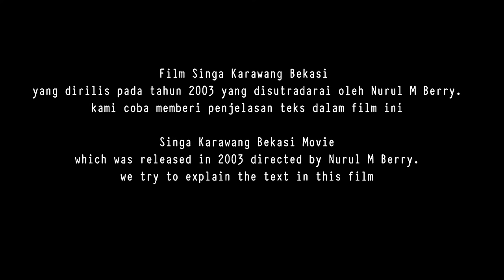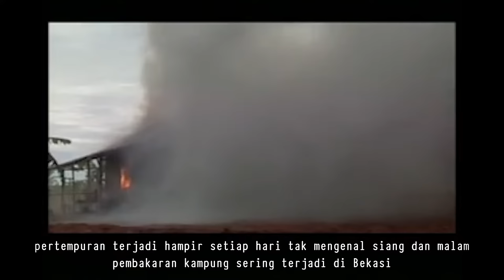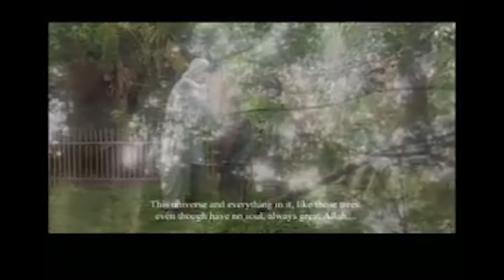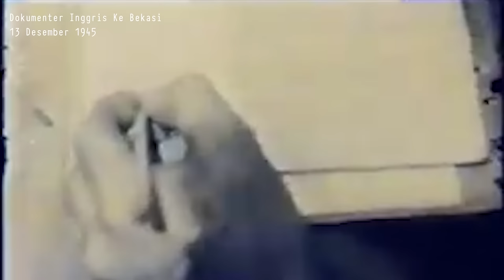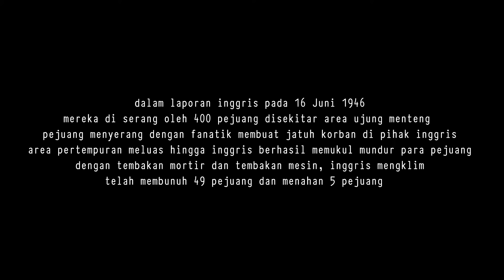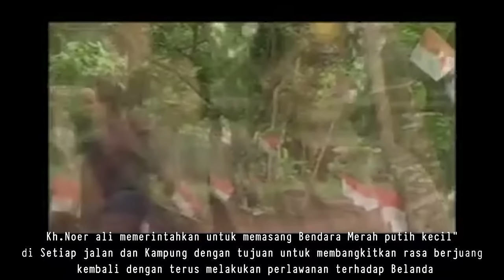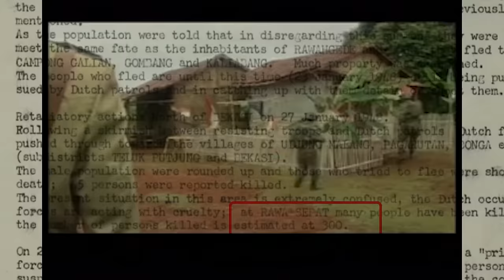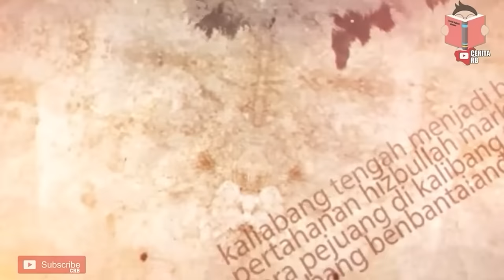FILM PERJUANGAN KH.NOER ALI | SINGA KARAWANG BEKASI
Film Singa karawan Bekasi, merupakan film Indonesia yang dirilis pada tahun 2003 yang disutradarai oleh Nurul M Berry.
disini kami mencoba menambahkan informasi apa yang terkait di gambarkan di filim ini dan menambahkan cuplikan cerita pelaku sejarah dan dokumet atau arsip terkait peristiwa tersebut